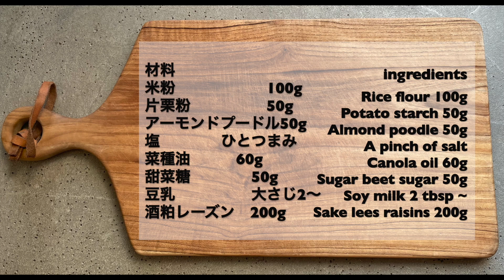【乳製品・グルテンフリー】まるでレーズンバターサンド！注目の発酵食をおいしく食べる！酒粕レーズンサンド Rice flour cookie sake lees raisin sand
今回はサクサクの米粉クッキーで酒粕レーズンを挟んだ酒粕レーズンサンドのご紹介です。

レーズンバタークッキーっておいしいんですが、食べると決まって胃もたれしちゃうんですよね。胃袋の退化が半端ない…(^^;

調べてみるとレーズンバタークッキーのカロリーは165キロカロリー。なんとごはん一膳分。 脂質も何と４４％。 そりゃあ重たいわけだ...(≧▽≦)

そこで今回は、バタークリームの代わりに、バターの1/3のカロリーの酒粕を使います。

酒粕は低カロリーなだけでなく、美肌やダイエット効果が高いうれしい食材なんです。

そんな酒粕とレーズンを合わせた酒粕レーズンを使って、体に優しいギルトフリーなクッキーサンドを作ります。

酒粕レーズン　200g

作り方
1.粉類を全てボウルに入れ、よく混ぜる。
2.1に菜種油を加え、粉と馴染むように手ですり混ぜる。
3.油の粒がなくなりサラサラになったら豆乳を加えてまとめる。
4.2つに分けて、それぞれ綿棒で13×20cmに伸ばし10等分にカットする。
⒌170度で10分150度に下げて10分焼く
⒍酒粕レーズンを10等分して５でサンドする。側面をナイフなどで丁寧に整えて出来上がり

This time, we would like to introduce the sake lees raisin sand, which is made by sandwiching sake lees raisins with crispy rice flour cookies. The raisin butter cookie is delicious, but when you eat it, you always feel heavy in your stomach. The degeneration of the stomach is incomplete ... (^^;

When I looked it up, the calories in the raisin butter cookie was 165 kcal. What a set of rice. The fat is also 44%. That's why it's heavy ... (≧ ▽ ≦)

Therefore, this time, instead of butter cream, we will use sake lees with 1/3 calories of butter.

Sake lees are not only low in calories, but also a nice ingredient with high skin-beautifying and dieting effects.

We use raisins, which are a combination of raisins and raisins, to make a guilt-free cookie sandwich that is kind to the body.

Sake lees raisins 200g

1. Put all the flour in a bowl and mix well.
Add rapeseed oil to 2.1 and mix by hand so that it blends well with the flour.
3. When the oil particles are gone and it becomes smooth, add soy milk and combine.
4. Divide into two pieces, stretch each with a cotton swab to 13 x 20 cm, and cut into 10 equal parts.
⒌ Lower to 150 degrees for 10 minutes at 170 degrees and bake for 10 minutes
⒍ Divide the sake lees raisins into 10 equal parts and sandwich with 5. Carefully arrange the sides with a knife etc. and it's done

ゆるベジ料理研究家。Veggie Cooking Expert.

ゆるベジ料理教室・マクロビオティック料理教室・レシピのない子供料理教室などを静岡県中心に主宰。

cooking class

4-14 Kitamachi, Fujinomiya City, Shizuoka Prefecture

農業系のポッドキャストや、農業塾もやっています。
I also do agricultural podcasts and agricultural schools.

パーソナリティを務めている農業系ポッドキャスト
農道223号
agricultural podcasts

農業塾
のこのこ塾
 agricultural schools

【関連動画】

Macrobiotic Cooking